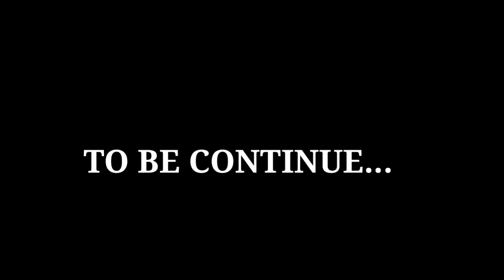BOHOL LOOP 2024|Jump off Day 1 Route